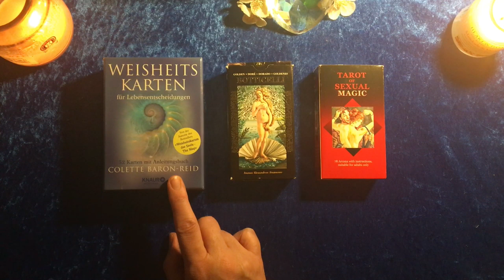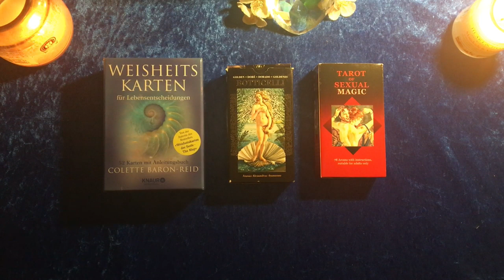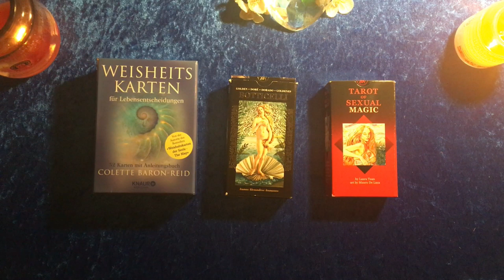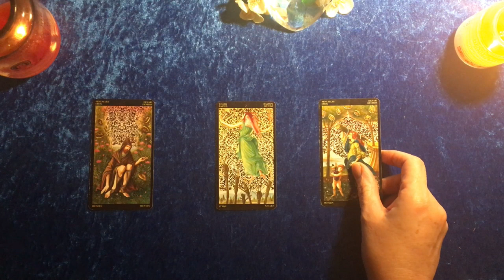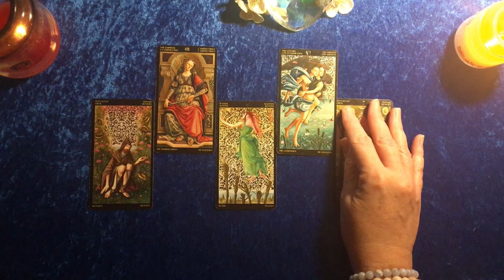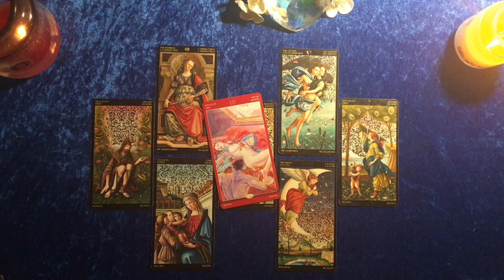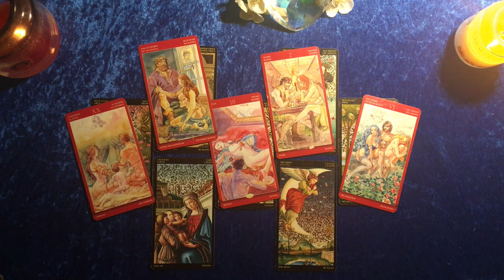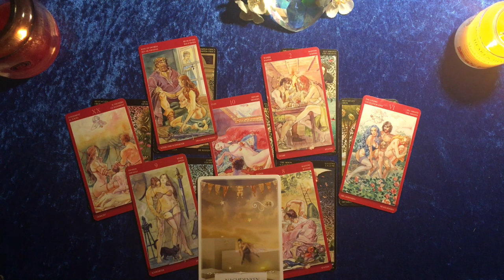Taroskop Widder Liebe Mai 2020